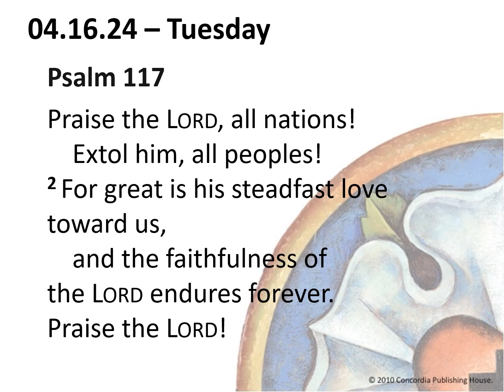Pastor Z Devotional - Tuesday, April 16, 2024